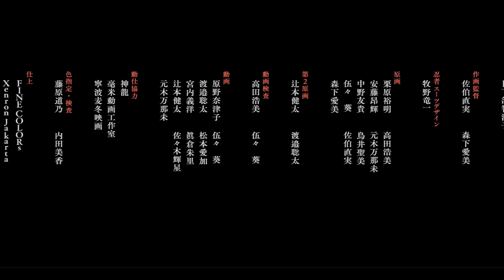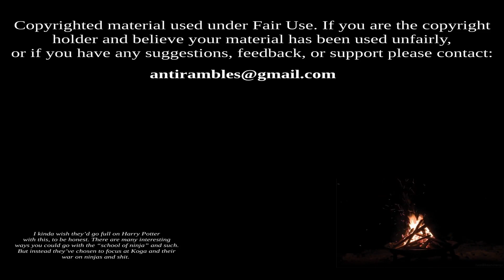Anti rambles about Shinobi no Ittoki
This week, Anti rambles about Shinobi no Ittoki

Keep me fed!